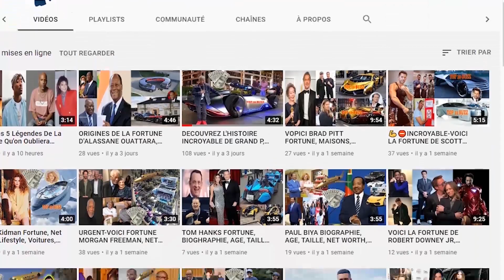Une histoire de la vie de Lil Baby